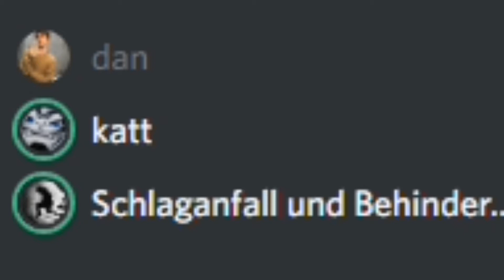The DYNAMIC trio